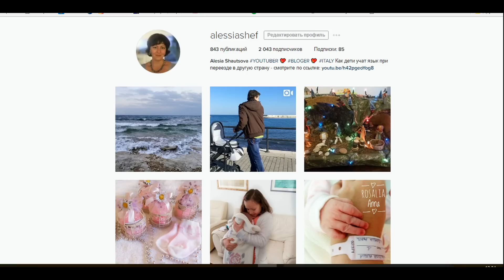РОДЫ В ИТАЛИИ. ЧАСТЬ 1. ВЫБОР РОДДОМА.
РОДЫ В ИТАЛИИ. ВЫБОР РОДДОМА.